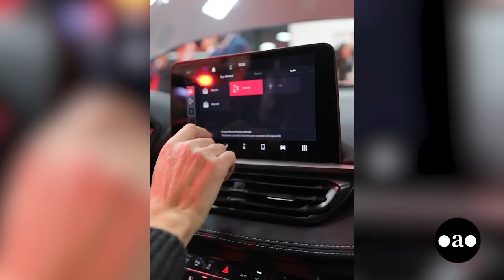Silvina Parra - Familia Parra (Directora de Operaciones)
Dossier 2024: Terminales, Concesionarias de Autos y Motos y Nuevas Formas de Movilidad Urbana